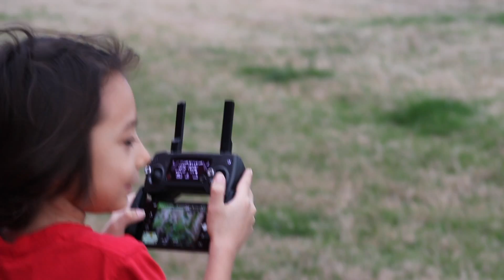mavic pro by 8 year old kid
how easy is to fly dji drone by anyone